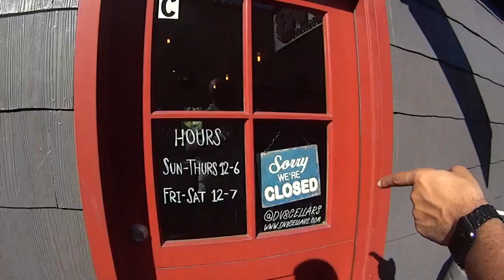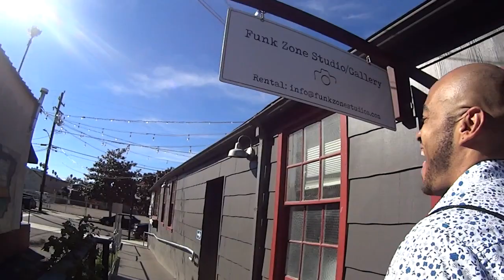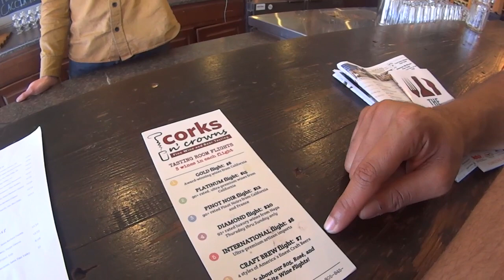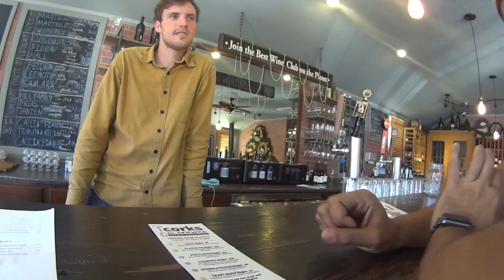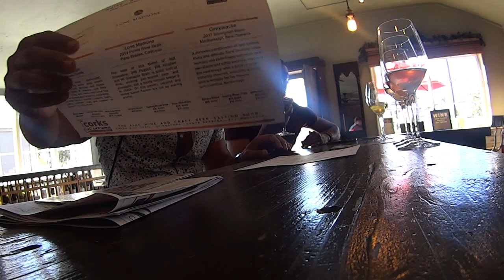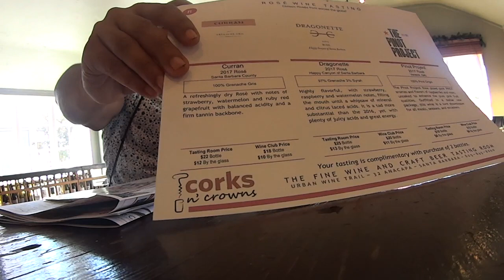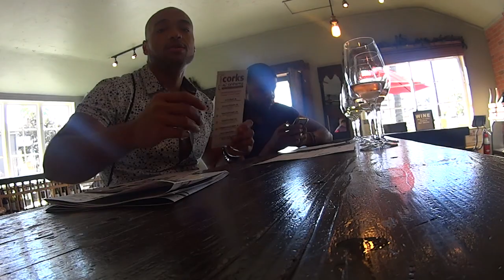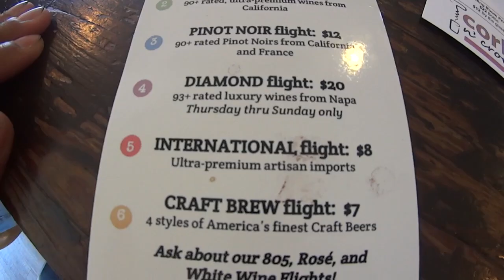EMERALD PRINCESS CRUISE [Episode 12] Wine Tasting In Santa Barbara Funk Zone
You asked for Wine Tasting and so we did!!!